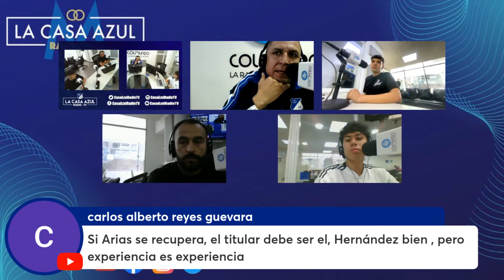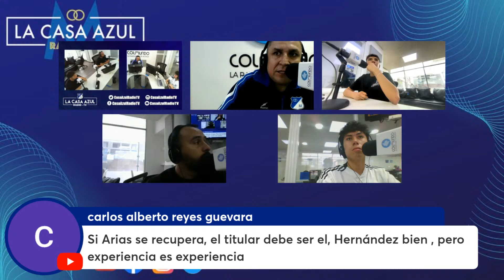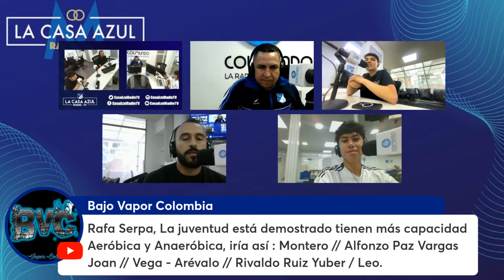Millonarios - Casa Azul Radio - Mackalister a resonancia - Itinerarios para el viaje a Bolivia